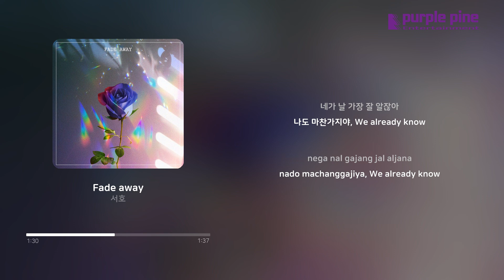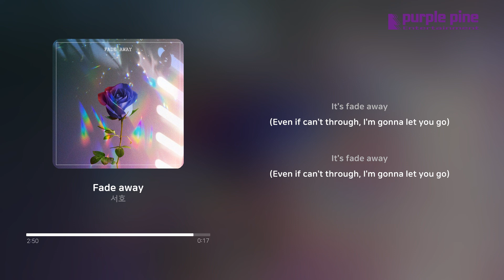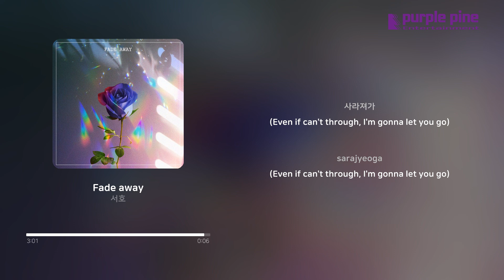서호_Fade away [Lyric Video] [PurplePine Entertainment]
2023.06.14 Released by Purplepine Entertainment

잊을 수 없던 사랑을 지우면서 마음 깊은 곳에 남은 추억 또한 언젠가 다시 보자면서 보내주는 곡입니다.
누군가를 사랑하면서 이별이라는 결말을 얻게 되기까지의 과정과 지우게 되기까지의 결말, 그리고 마지막에는 보내주게 되는 모습을 한 곡에 담고자 노력했습니다.